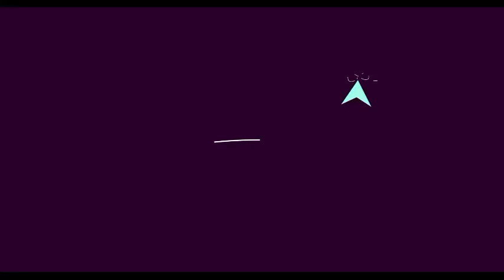Olori Tobi Phillips, you have beaten more than you can chew.🚶.......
The oba Enitan Adeyeye Ogunwusi Ojaja the ii is on a marriage spre

Let's welcome ooni of ife oba Enitan Adeyeye Ogunwusi Ojaja as he marries Ex beauty queen Tobi Phillips and Gistlovers exposed her deep secrets

In this video I clear the air about queen naomi new lover everybody is talking about

Ooni Of Ife Marries Tobi Phillips In Grand Style

Ooni Of Ife Final Decision Olori Mariam Ashley Shocking Revelations

olori tobi phillips

Queen and ooni of ife back together, got her a mansion to celebrate

Ooni Of Ife Finally Breaks Silence On Queen Naomi | Betrayal Regrets

we break the news first hand ✋.

olori Ashley adegoke

sew how ooni of ife new wife's Ashley and mariam greet each other.
Peter obi visits the ooni of ife
queen naomi spills it out, how she was thrown out of the Palace

Timestamps
0:00 ooni of ife Tobi Phillips sugar daddy exposed by Gistlovers
0:10 ooni of ife break silence on queen naomi
3:15 ooni of ife and olori naomi break silence
3:20 ooni of ife queen naomi speak ooni new wives

ooni revealed reasons why princess Ashley will always be his number one.

am pained queen naomi cried out after ooni new wife released shocking secret.

olori mariam has 2 children

ooni speechless after secret children of new wife exposed.

ooni breaks down as queen naomi finally back

queen naomi keep surprising us

ooni palace in commotion

ooni palace attacked and burnt down by ifa youth

ooni of ife lay curse as he calls out queen naomi.

ooni of ife cried out as he called out pastor adeboye.

ooni of ife chased out of the Palace.

rebuke queen naomi as olori mariam and mother leave the palace

olori mariam chased out of the Palace

olori mariam exposed by her accomplice

ooni in shock as queen mariam rush out after announcement

ooni finally disgrace mariam as he introduced his two wives

so Sad as queen mariam lost it after olori Ashley took over

ooni of ife collapse after ifa priest dissolved after oracle reveals the truth

naomi sisters expose ooni as she reveal shocking secrets

esabod exposed secret why ooni of ife visit queen naomi

what esabod says about the ooni of ife new wives

ooni of ife and tobi Phillips got married today in grand style

ooni of ife joyfully take new bride tobi Phillips home as he married her traditionally

queen naomi enjoying the best of her life as she partied hard

ooni final decision made olori Ashley collapse

so Sad as ooni drag by queen naomi family

this night ooni family finally leak palace secret

queen naomi storms ooni palace as she angrily decide to as ifa chiefs begs for mercy

naomi new lover caught
naomi new lover warn ooni of ife to keep off

ooni takes new bride home marries her traditionally

queen mariam mother disgrace ooni as she goes spiritual

queen naomi expose popular blogger for destroying her marriage

queen naomi ooni new wife queen tobi after they use her to get to the Palace

ooni takes legal action palace don scattere as queen talk

ooni of ife marries hausa lady in abuja.

ooni of ife received award in Abuja GCFR
Olori Tobi Phillips has angered the Ooni of ife
to the point he has to warn her.